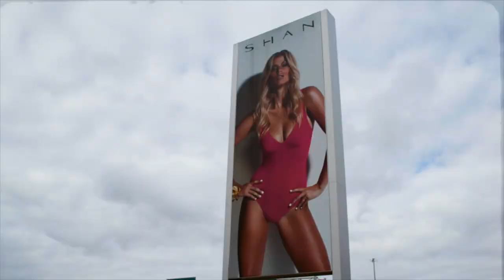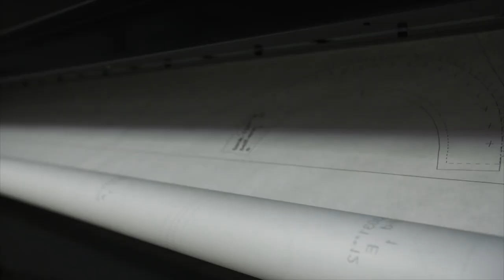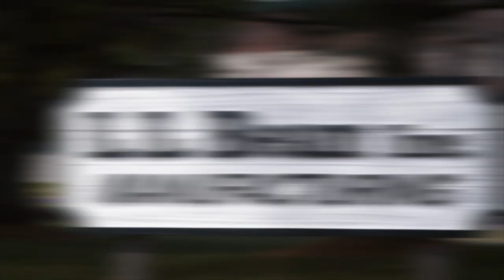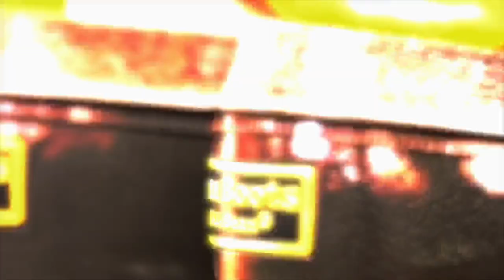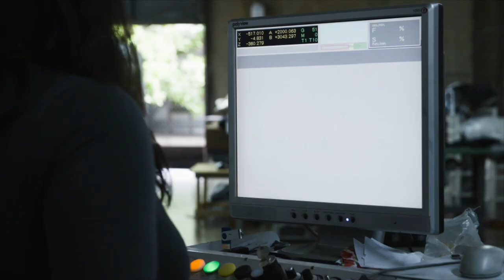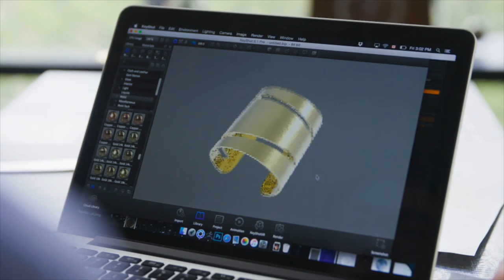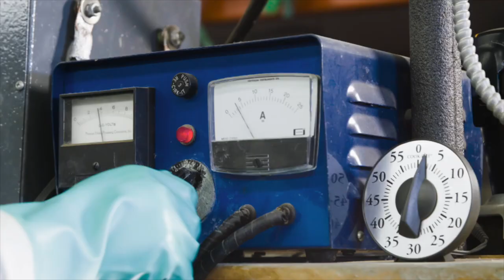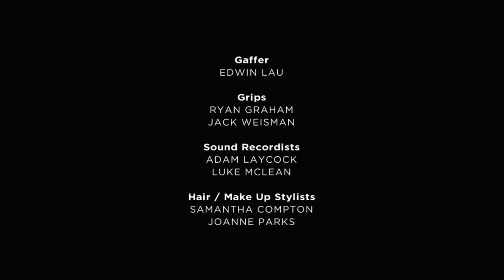For Gold: Less is More! | Style Factory | Luxury Living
Style Factory reveals the amazing story behind these fashionable favorites: Shan’s strapless bikini features made-to-measure techniques; L.L. Bean’s iconic duck boots are making a splash; Christy Dawn creates flouncy midi dresses with heart; and, Dean Davidson’s gold cuff has a celebrity following.

Luxury Living is a bold and experimental Craft/DIY/How To channel focusing on fashion, upcycling and thrifting, decorating the home, craft challenges, simple craft hacks and personal vlogs. This a space for self-expression, curiosity and celebration. Luxury Living unites lovers of craft and is home to some of the most gifted creators from Australia and around the world.